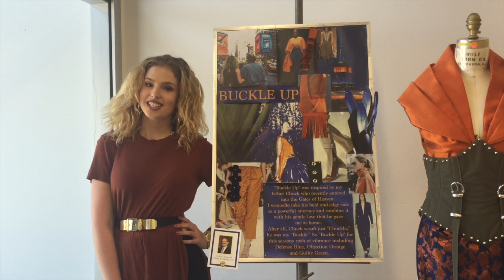Drexel Fashion Show Spotlight: Alexa Schachte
The Drexel Fashion Show is THIS SATURDAY! Don't forget to purchase your tickets- the link can be found on our event page. This Spotlight is with Drexel Fashion Design senior, Alexa Schachte. Alexa's collection is inspired by her late step-father, Chuck. We hope Alexa's powerful collection will inspire you to come to the Drexel Fashion Show on June 4th!

Directed by Emily Engle and Olivia Anton
Filmed by Emily Engle
Edited by Nicole VanSteenburg, Jamie Cutler and Jackie Dale

Music: This instrumental does not belong to the Drexel Fashion Show. This is the instrumental from Panda by Desiigner. We are not making any money off of this instrumental.